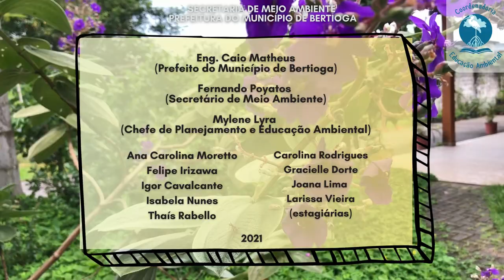Você sabia? Orelha-de-onça (CEA Bertioga)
Segundo bloco da nossa programação de férias! 🤩

Natureza em Bertioga:
Agora que já sabemos quais as características desse ambiente, é hora de descobrirmos quem mora aqui! Nesse bloco vamos tratar sobre as espécies nativas, que são as plantas e animais que moram em Bertioga. 🌳🦥

Queremos saber quais são as espécies que vocês conhecem, comentem, mandem fotos e vídeos! 💬📸